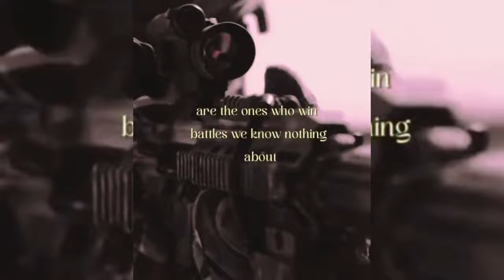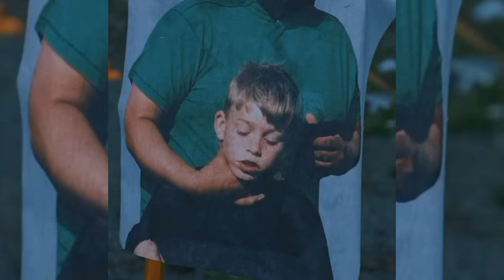🥶 Coldest Military Moments Of All Time 🥶 Sigma Moments 🥶 | Tiktok Compilation |15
compilation,cold,people entering god mode,Coldest moments,coldest,cold moment compilation